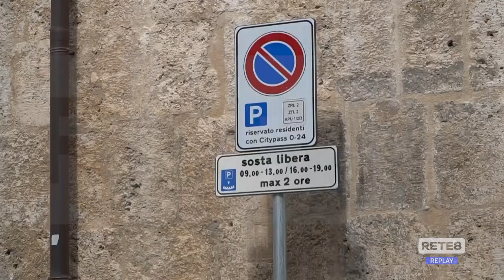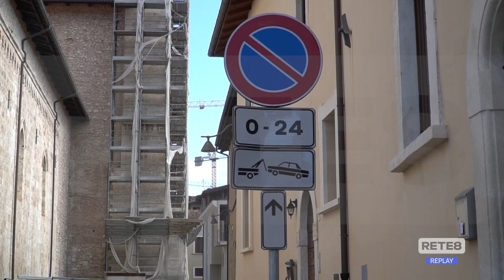L’Aquila - Caos parcheggi in centro storico